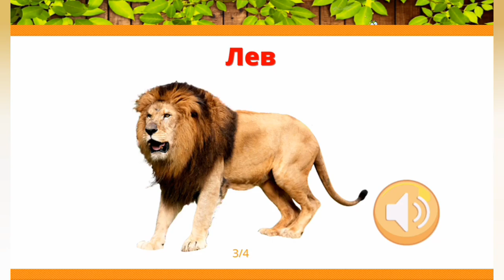Elephant , Lion , Monkey , Zebra these animals pictures & voices | Lion voice | Animals and Birds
Bat, Dolphins, Hare, kangaroo, Mole, Lynx, chimpanzees, hippopotamus, Animals Puzzles Names 3D Games
zebra , donkey, sloths , Bats animals ,mole , lynx animals , beaver, goat , chimpanzee , Cat , Wild boar

seagull, raven, duck, goose, wild duck, bebek voice, thrush, toucan, swan, pelican, quail, eagle,emu

Canary birds , parrot , woodpeckers voice , beautiful birds and their voices , birds sounds ringtone

Canary birds , parrot , woodpeckers voice , ara , cuckoo , musician wren , birds sounds ringtone